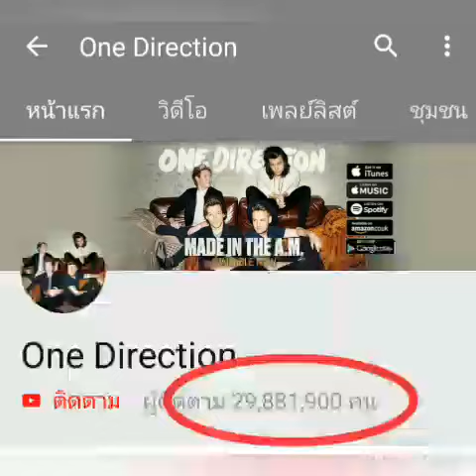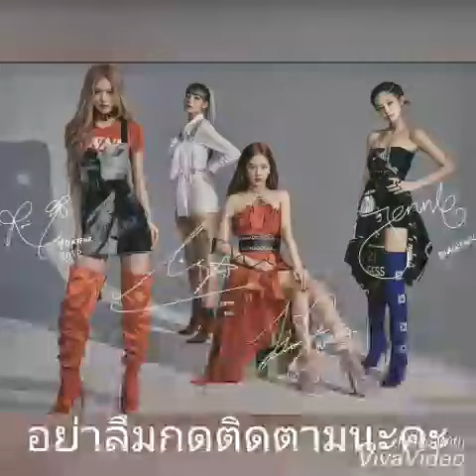BlackPink official มียอดผู้ติดตามแซง One Direction แล้ว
Black Pink official มียอดผู้ติดตามแซง One Direction แล้ว
Black Pink Official
ยอดผู้ติดตามแบล็คพิ้ง Official
One Direction
ลิซ่า Black Pink
ลิซ่า Black Pink Pantip
เจนี่ Black Pink
อัพเดทข่าวล่าสุด Black Pink